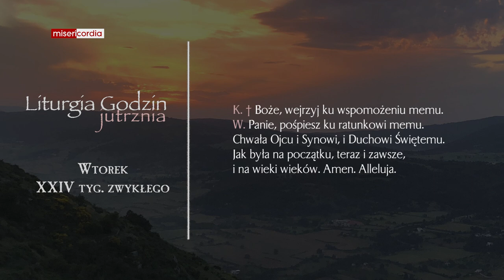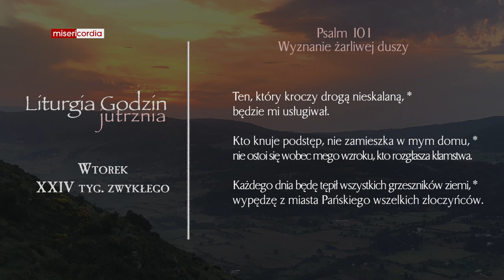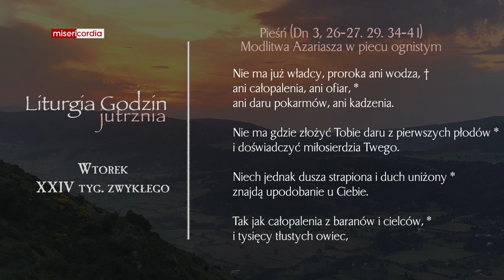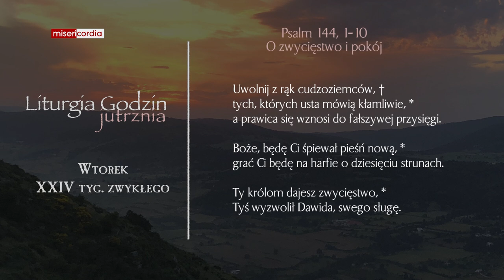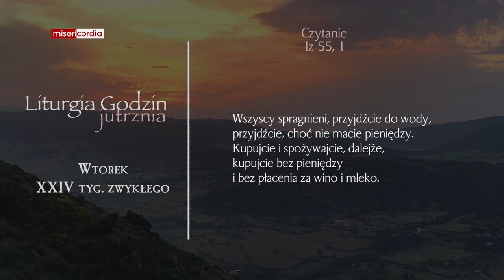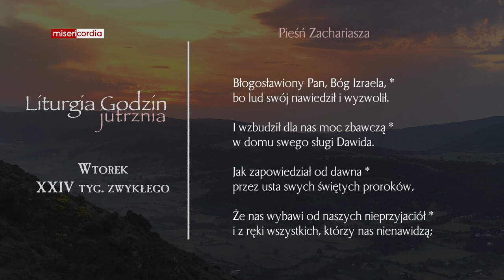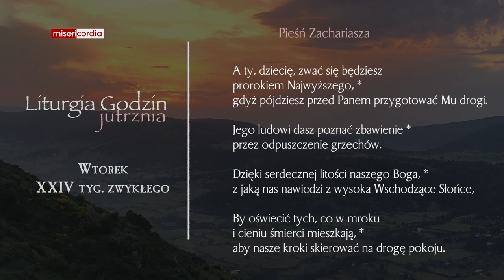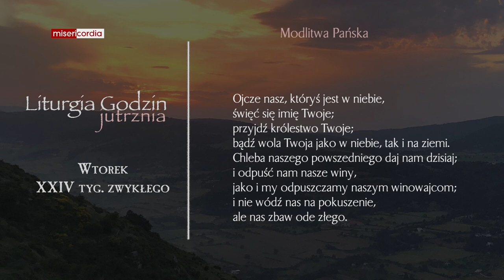Liturgia Godzin | Jutrznia | Wtorek, XXIV tyg. zwykłego